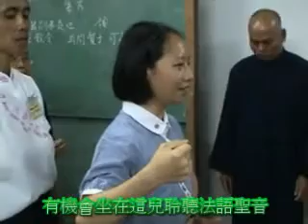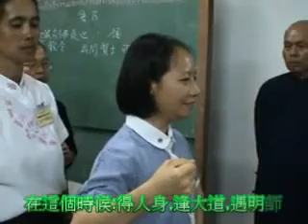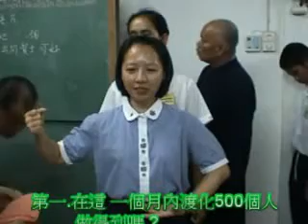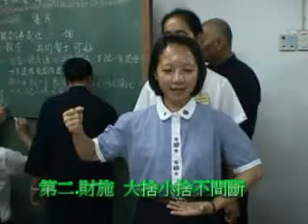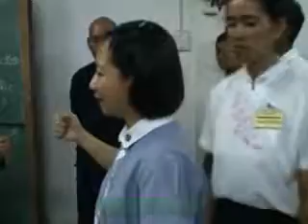海啸过后，仙佛临坛慈悲 [Part 1/2]